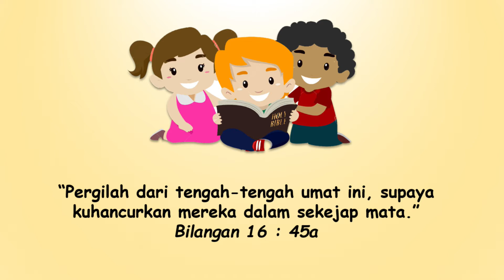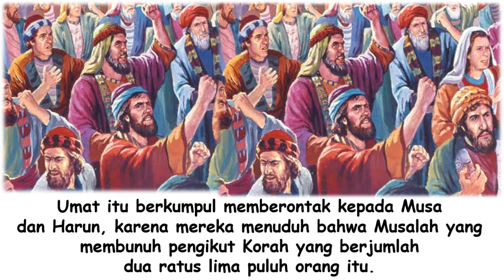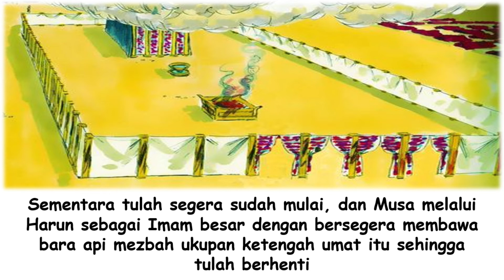[RPA | 2020-10-16] ”ALLAH MENGIRIM TULAH”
Renungan Pagi Anak, 16 Oktober 2020
PERJALANAN MENUJU
NEGERI PERJANJIAN ALLAH
Diitulis Oleh: Pdt Marolop Sagala

         🗓️[OKTOBER 16]🌤
”ALLAH MENGIRIM TULAH”💦

    🙏 Memory verse :
         Bilangan 16 : 45a
*”Pergilah dari tengah-tengah umat ini, supaya kuhancurkan mereka dalam sekejap mata.”                   *📜

💧Murka Tuhan telah berkobar, dan tulah sedang mulai.  🏝Itulah hukuman yang didatangkan Tuhan bagi segenap bangsa Israel atas pemberontakan mereka kepada Musa dan Harun, ketika Tuhan menghukum sejumlah dua ratus lima puluh pengikut Korah, Datan dan Abiram.
​💧Umat itu berkumpul memberontak kepada Musa dan Harun, karena mereka menuduh bahwa Musalah yang membunuh pengikut Korah yang berjumlah dua ratus lima puluh orang itu.
🏝Ketika mereka berkerumun melawan  Musa dan Harun, Tuhan menampakkan diri dalam kemuliaan-Nya bersama awan yang menutupi kemah pertemuan Tuhan – Bilangan 16:42.  💧Tuhan memerintahkan Musa dan Harun untuk  pergi dari tengah-tengah umat itu, supaya Tuhan memusnahkan mereka dalam sekejap mata.
​🏝Ternyata, Musa dan Harun tetap menaruh belas kasihan kepada mereka yang memberontak melawan dia.  💧Mereka berdua sujud memohon belas kasihan Tuhan untuk memberikan kesempatan bagi bangsa Israel yang bersalah itu.
🏝Permohonan dinyatakan dengan dengan mengadakan persembahan ukupan perdamaian dengan Tuhan.
💧Sementara tulah segera sudah mulai, dan Musa melalui Harun sebagai Imam besar dengan bersegera membawa bara api mezbah ukupan ketengah umat itu sehingga tulah berhenti – Bilangan 16:48.  🏝Mereka yang mati dalam seketika karena kena tulah itu ada sebanyak empat belas ribu tujuh ratus orang.
💧Umat yang keluar dari Mesir yang memberontak yang tidak bertobat itu mati dalam perjalanan.   🏝Tetapi umat yang sisa terselamatkan oleh karena Musa mengadakan persembahan ukupan perdamaian bagi Tuhan.   💧Upah dosa adalah maut, tetapi karunia Allah ialah hidup yang kekal dalam Kristus Yesus, Tuhan kita. *🏝*Marilah kita meninggalkan dosa-dosa kesatangan kita​ 💧*Dan mempersiapkan diri kita untuk menerima hidup yang kekal * 🌺🙏

..::DEPARTEMEN PELAYANAN ANAK - GMAHK DJKT::..